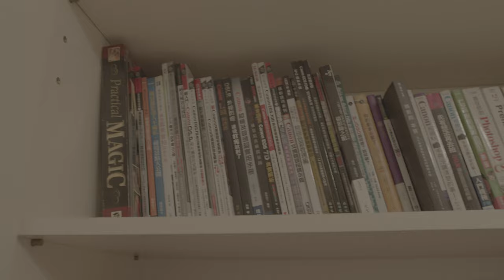Pro filmmaker Naked boy nude room asain tour is crazy artist what is in my room 7